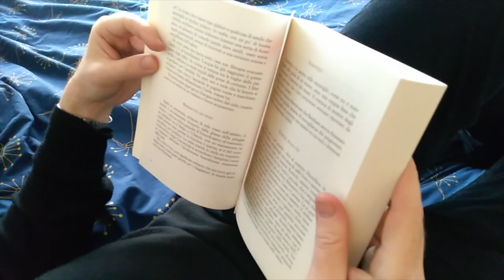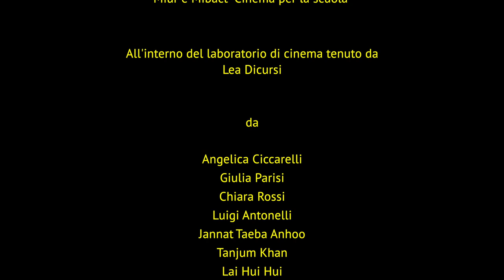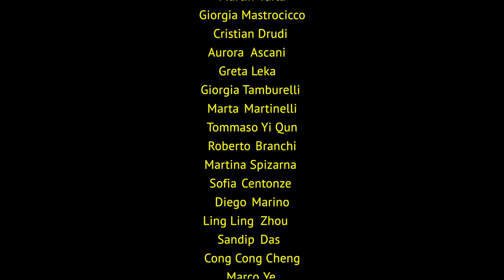LA STRADA CHE POSSO TROVARE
Prodotto dalla Scuola Laparelli di Roma,  finanziato con il progetto Cinema per la Scuola
a cura di Lea Dicursi,